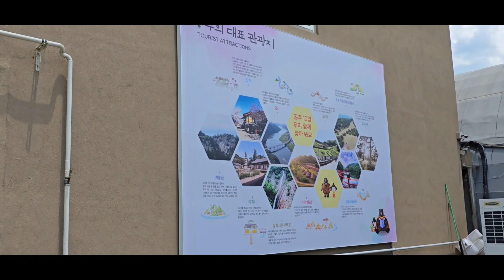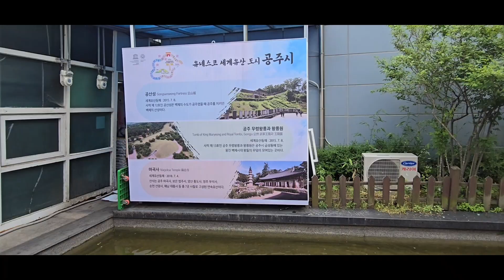충남 공주 정암면 논산천안고속도로 정암알밤휴게소 그리고 다람쥐 공원 (여름 2024년 6월 16일자 일요일 촬영)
정암알밤휴게소에 공사중으로 알려져 있으나 안에 들어가서 보시면 바깥에 분수도 나오고 공주 대표 관광지도가 있습니다. 거기를 선택해서 여행하시면 되고요 다람쥐 공원에 가시면 두 마리 다람쥐 동상하고 두 아이 동상 그리고 알밤 동상도 있습니다. 잘 보시면서 감상하세요.